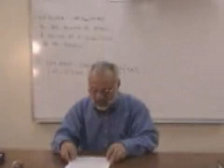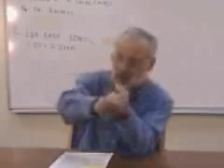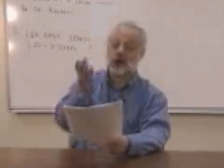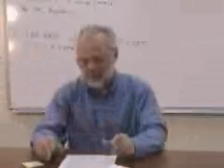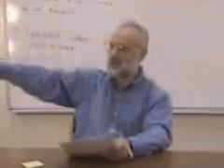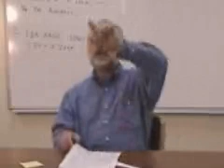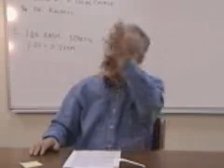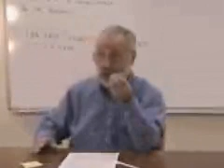Tahawi - Part 15.wmv